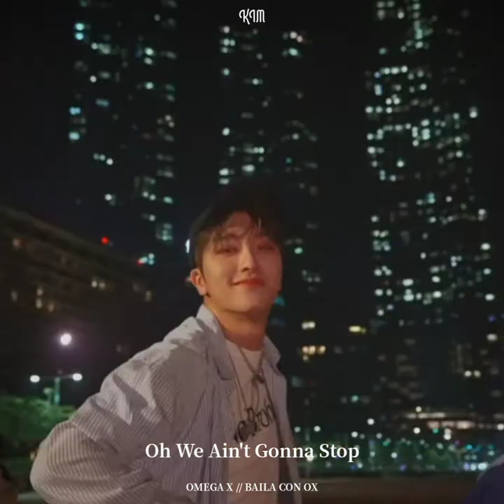OMEGA X - BAILA CON O X // MYANMAR SUB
OMEGA X 'WHAT'S GOIN' ON'